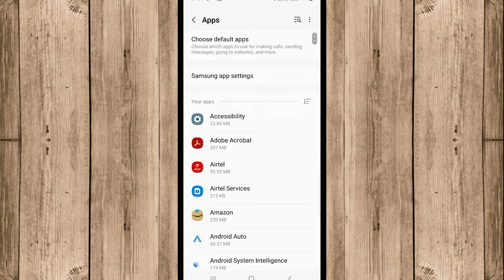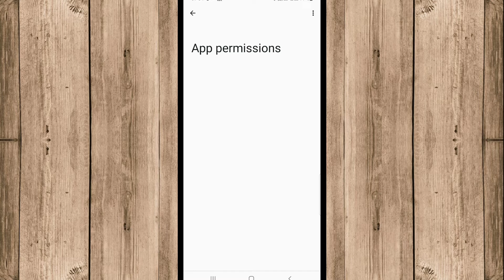How To Fix Video Upload Problem In YouTube App | YouTube Par Video Upload Nahi Ho Raha Hai